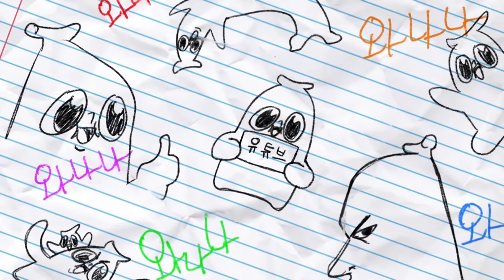ㅋㅋㅋ얘가 내 회장님들 무시하네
네가 선택한 회장님이다 견뎌라